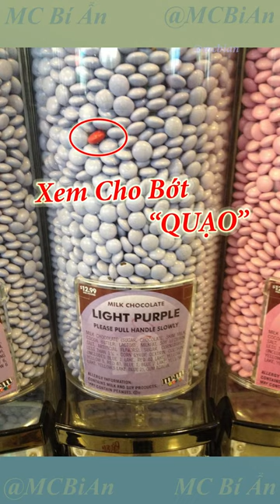Nên Xem Cho Bớt Quạo | MC Bí Ẩn P477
Xin chào các bạn, chúc các bạn xem video vui vẽ.